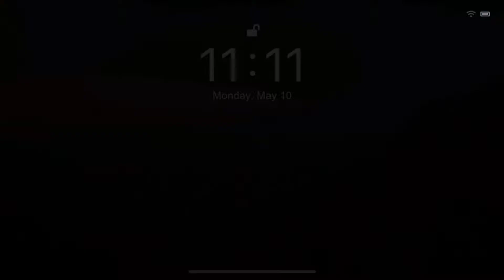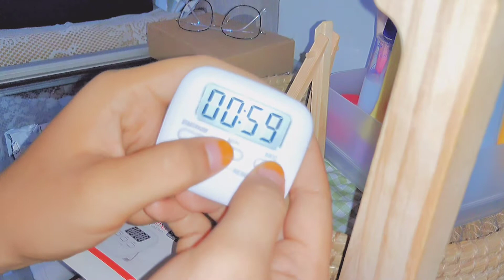daily vlog : routines, unboxing, eid adha, etc.💚|| Indonesia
~~ watch in hd pwease ~~

holla! i'm back with another daily vlog! hehe~ if you do like this video, kindly subscribe, like, and comment to support me, it's make me happy to film a lot of content in the future hehe~.. thank you and i love you!

if you want to suggest a video, write it down in the comment section below!

musics :

jennifer chung ~ better today than yesterday
taru ~ strawberry that fell in love
bublebee ~ goosetaf

i do not own all of the musics that i use on my video, so please support the original artists by kindly listen to their arts!